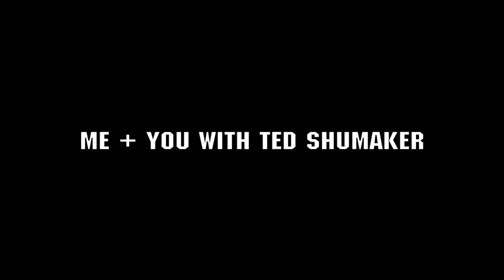Craft Spells "Twirl" Me + You 154 Live @ Viva Radio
Craft Spells stopped by the Viva Studios to record the song Twirl from their latest release Nausea.